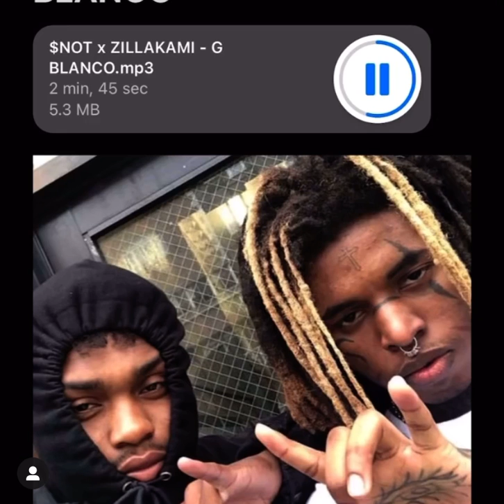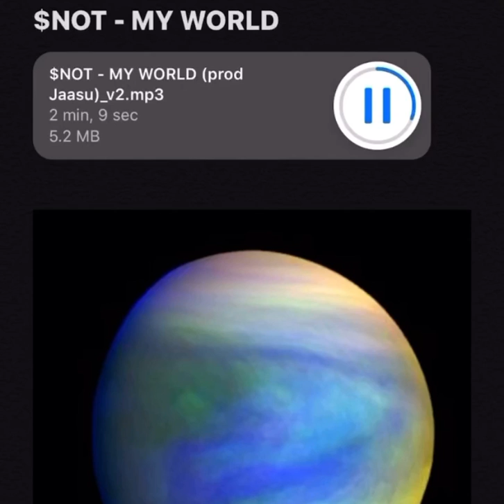6, NEW & FIRE @SNOT999 INSTAGRAM SNIPPETS! G Blanco, Won’t Let Go, My World, Prolly Not Droppin’, + ADD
All Songs: G Blanco (Bullet), Won’t Let Go, My World, Prolly Not Droppin’ (Winter Time), Bang Bros, & Smokin’ Woods

All Features (As Of Right Now): @trippieredd5093 & @citymorgue8317 (ZillaKami)